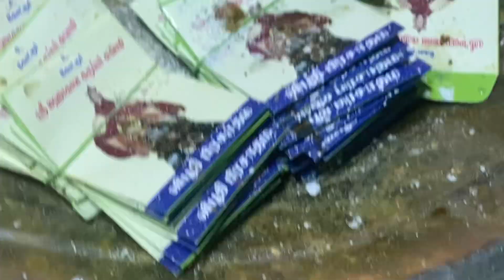Kottur Karuppar alangaram awesome